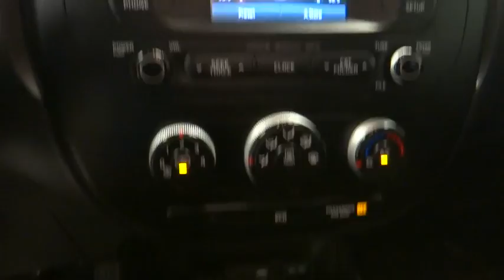2016 Kia Soul Norco, Corona, Riverside, San Bernardino, Ontario, CA PPB954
Titanium Gray Used 2016 Kia Soul available in Norco, California at

Clean CARFAX. CARFAX One-Owner. 24/30 City/Highway MPGBUY IT, TRY IT, LOVE IT, OR LEAVE IT. 5 DAY OR 500 MILE RETURN POLICY... EVEN IF YOU SIMPLY CHANGE YOUR MIND!Awards:* ALG Residual Value Awards * 2016 IIHS Top Safety PickReviews:* Loads of available features; attractive cabin with user-friendly controls and ample passenger space; long warranty; excellent crash test scores. Source: Edmunds